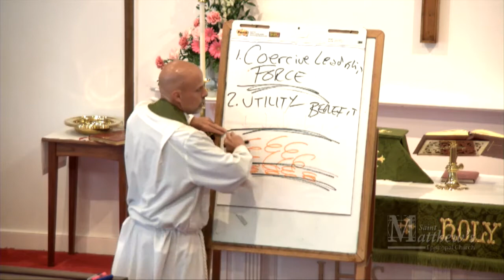Series: Let's Talk -- Let's Talk About Hate (Sept 3, 2017)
It is always wrong to hate another human being. How do we create a future free from hate?

The Reverend Rob Merola, Rector, St. Matthew's Episcopal Church.

Please join us on Saturday at 5pm, or Sunday at 8am, 9:30am, or 11:00am at 201 East Frederick Drive, Sterling, VA. All are welcome!